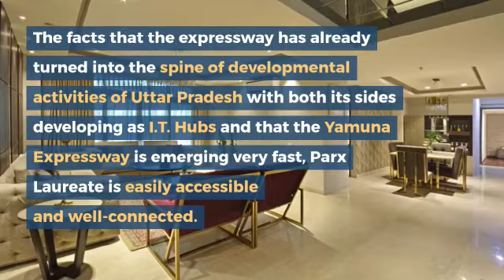Parx Laureate | Sector 108 Noida | 3/4 Bhk Flats | Call For More Details 77092 77092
- Book your Home this Diwali with Parx Laureate & Get Benefit of Discounts & Offers
- 3/4 BHK Luxury Homes & Penthouses.
- Modern Amenities & Features.
- Parx Laureate in Sector 108 Expressway, Noida.
- 30 min - Proposed Airport.
-  Lavish Grand Rooms.